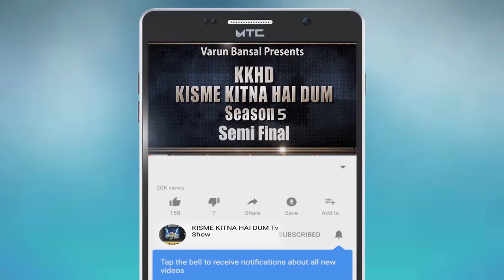BHAVESH | KISME KITNA HAI DUM | KKHD | TV SHOW | SEASON -5 | SEMI FINALE | LATEST VIDEO